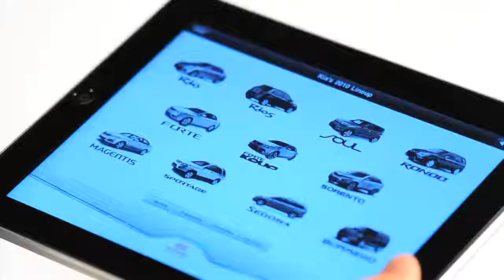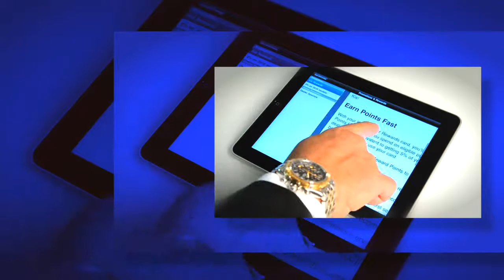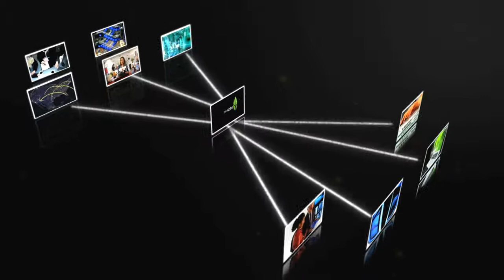Media Tree Product Promotion Video